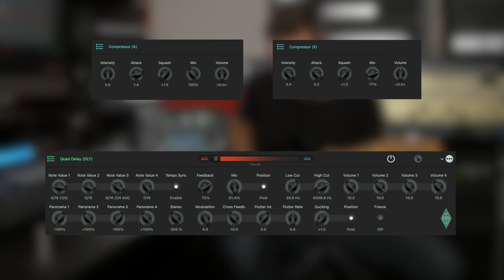KEMPER PROFILER - That Tone Show #21 - Double Compressor MicroPitch QuadDelay